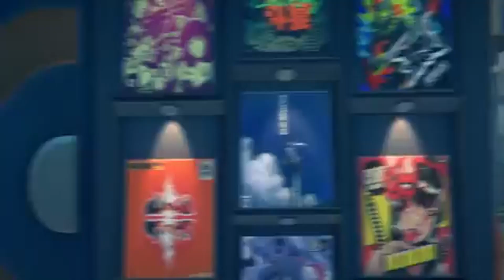5 THINGS ZENLESS ZONE ZERO NEEDS